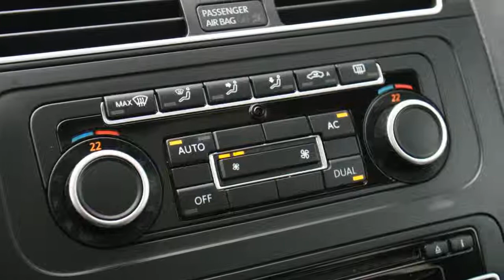Volkswagen Touran 1.6 TDI HIGHLINE 7PERS NAVI PDC LMV GLAZEN DAK TREKHAAK ALCANTARA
TOP AUTO’S in Wijchen is de Autodealer waar u slaagt in het kopen van een auto. Ons breed assortiment occasions van maximaal 24 maanden staan voor u klaar. Een auto kopen is nog nooit zo makkelijk geweest. Op topautos.nl kunt u de specificaties en een fotoshoot van tweedehands maar ook nieuwe auto’s zien. Topauto’s ligt dicht bij Nijmegen midden in Gelderland. De auto’s worden geleverd in de fabrieksgarantie en natuurlijk met BOVAG garantie. Onze vakkundige werkplaats neemt al uw mobiliteit problemen weg en kan extra opties toevoegen. Ook voor Financiallease of B2B bent u bij het juiste autobedrijf. Proefrit maken ? bel of mailt u even, dan zorgen wij dat auto en de koffie voor u klaar staat.